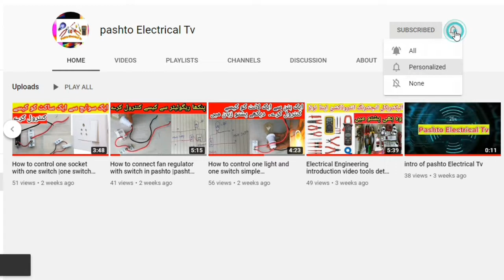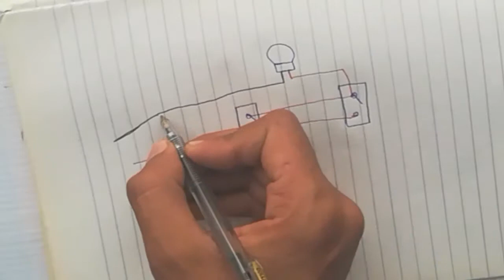How To Control One Light With Two One Way Switchs || pashto electrical tv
Hello Friends , Welcome To pashto ElectricalTv  !!!  Is channel per hum
Electrical $ Electronics se related video videos upload karty hain . jaise ki House wiring , panel wiring , soler+Battery wiring , Electrical equipements , Electrical drawing ,  Extension Board ,  Experiment videos etc